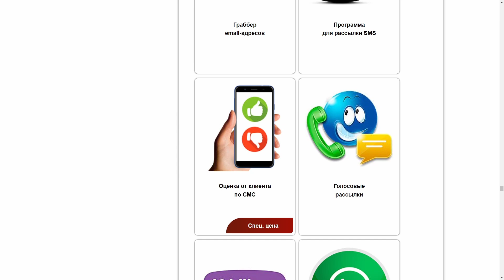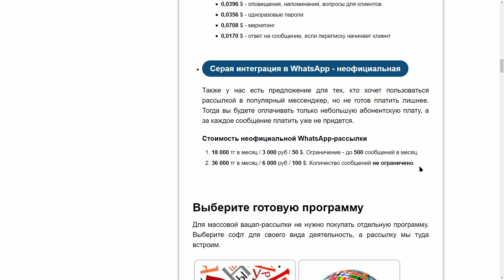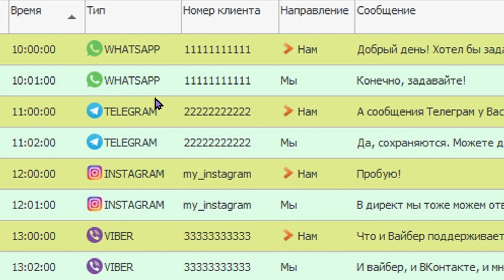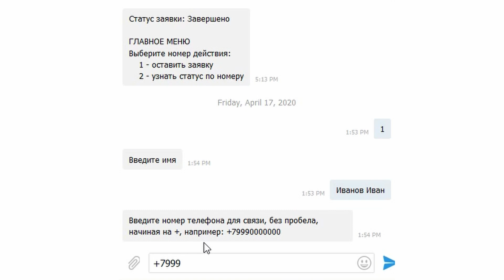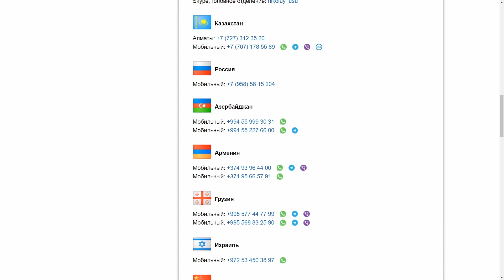Бот рассылки для Телеграма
Рассылка в Телеграм
Сегодня рассылка в Телеграм очень популярна. Ее используют для самых разных целей: реклама, оповещения, поддержка интереса к бренду или к компании и другое. Все потому, что это легкий и доступный способ отправки информации большой аудитории.

Как же можно реализовать рассылку через Телеграм? Для этого существует несколько способов. Первый простой и доступный каждому: нужно зарегистрироваться в мессенджере, создать сообщение вручную и отправить его своей группе контактов.